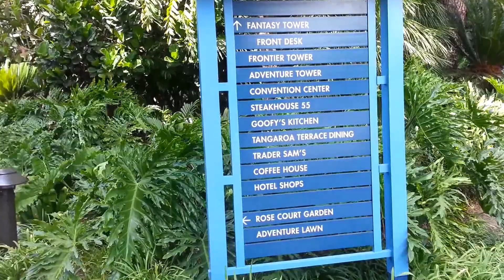Disneyland Hotel area